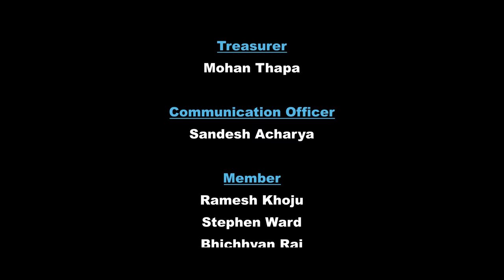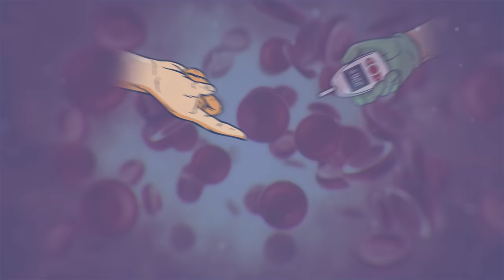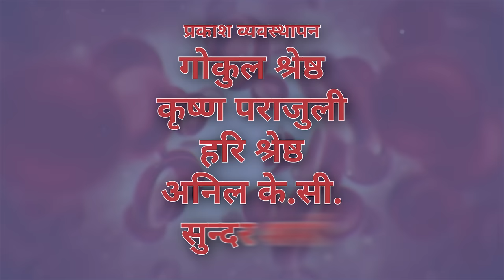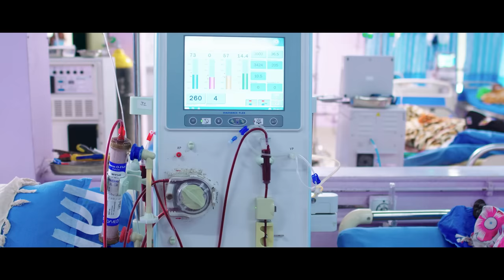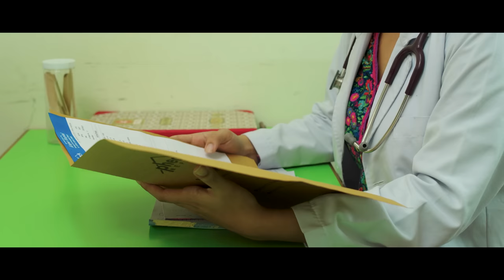Diabetes 2 । Madan Krishna । Hari Bansha Acharya ।